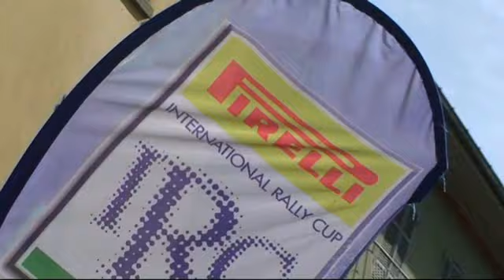20° rally del taro 2013 MAX RENDINA first day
video inerente alla prima giornata di MAX RENDINA al 20° rally del taro dove un errato assetto alla sua mizzu rende la PS 1  adrenalinica visto la difficolta' di guida , sul finale commento del navigatore MARIO PIZZUTI